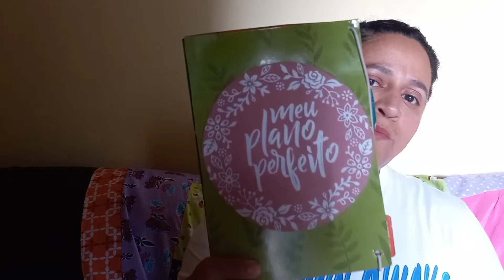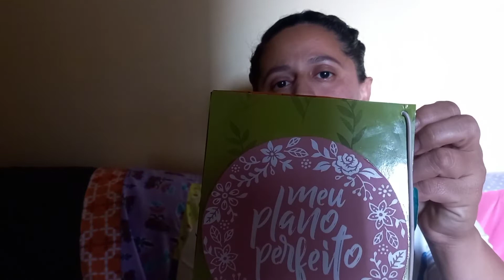MEU PRIMEIRO VÍDEO DE 2022.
FELIZ 2022! DEIXO AQUI AS MINHAS SINCERAS PALAVRAS DE GRATIDÃO A CADA UM DE VOCÊS INSCRITOS NO CANAL E DIZER QUE VOCÊS DEVEM SIM, SONHAR E NUNCA DESISTIREM DE SEUS SONHOS, DOS SEUS PROJETOS E, QUE, VOCÊS DEEM O SEU MELHOR PARA QUE CADA UM DE SEUS PLANOS SEJAM CONCRETIZADOS.